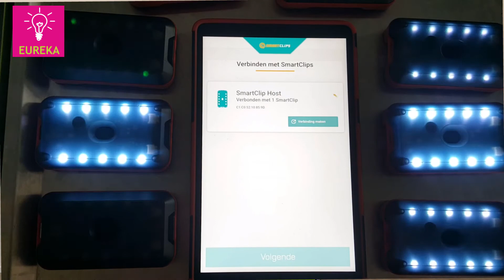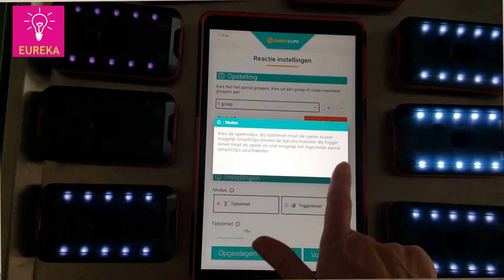smartclips-uitleg door eureka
De smartclips zijn sensors die bewegen uitdagender en leuker maken. Bij Eureka, het expertisecentrum zorgtechnologie en innovatie van ASVZ, kun je dit apparaat lenen. In dit filmpje legt Thea Braun van Eureka uit hoe het apparaat werkt.
Bij Eureka kun je nog veel meer technologische hulpmiddelen lenen.